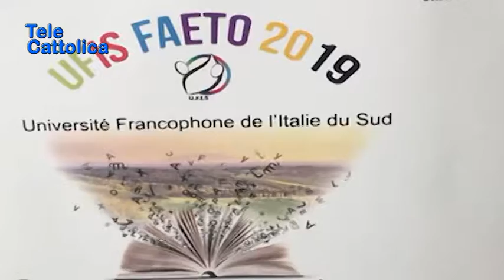Serv. Università francofona a Faeto 29 07 2019 - TG Telecattolica